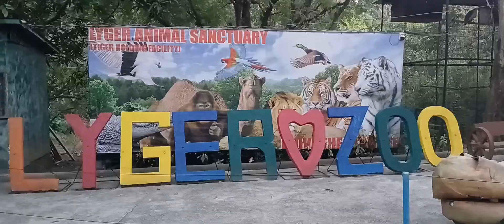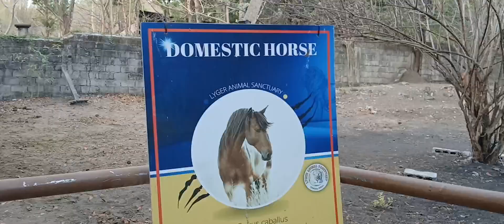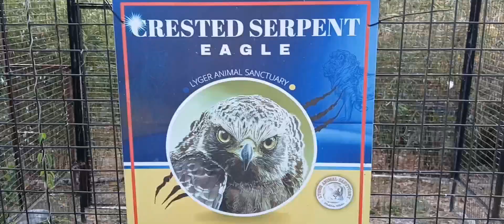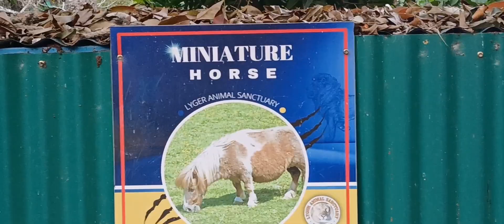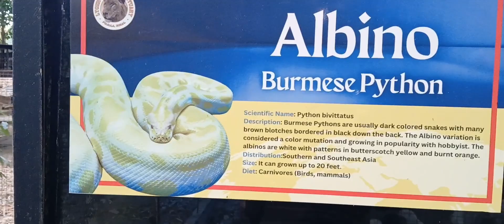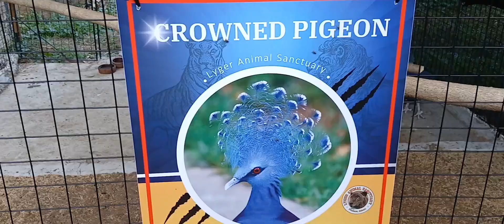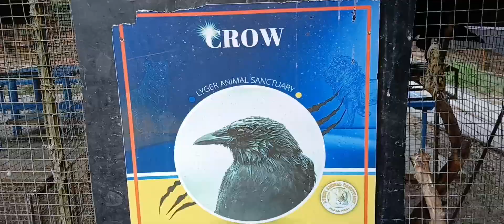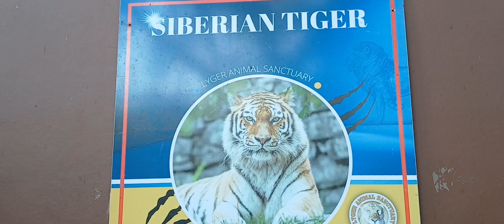wow nankakamangha sa daming animals pasyal na mga kapalangga